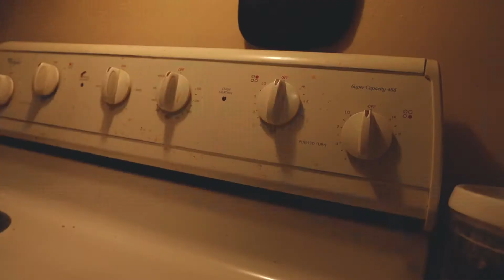Triggy Tre - Universal Intro (Official Video) 🎨 by MOV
If You Reading This .. I Love You Ganger ❤️‍🔥